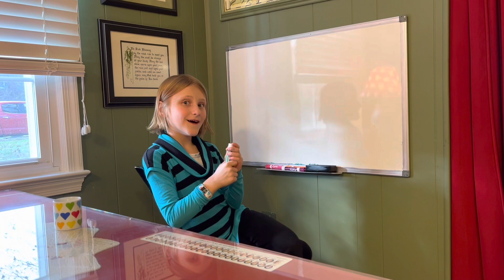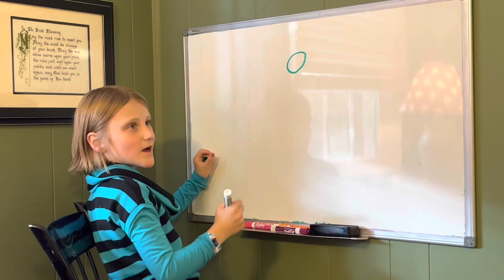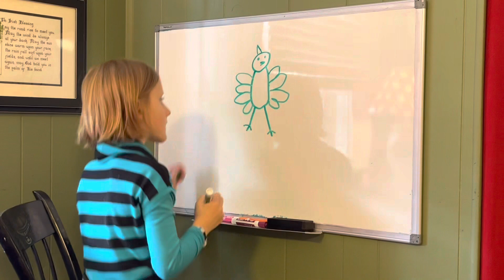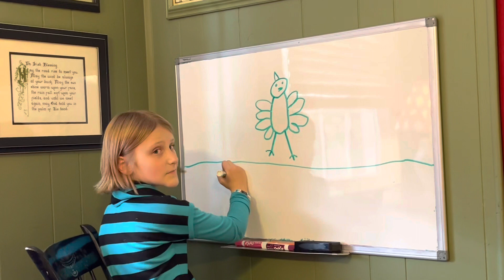Turkey Drawing One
Coffee Talk With Margaret- Season 3 - Episode 22 - Musical Turkey Anyone?